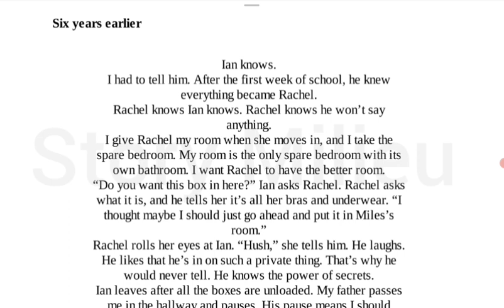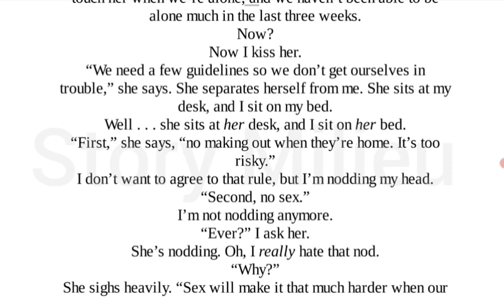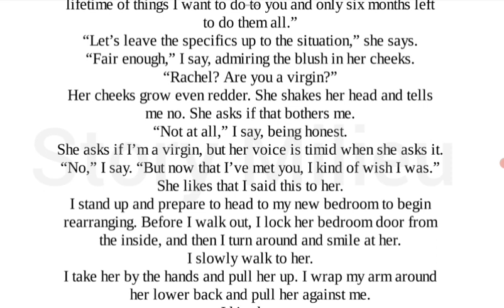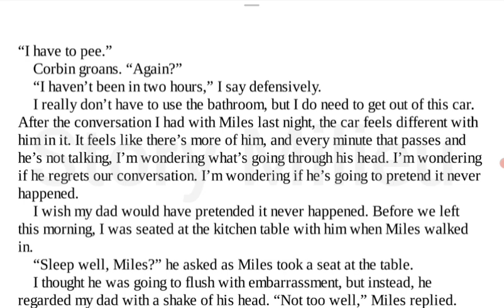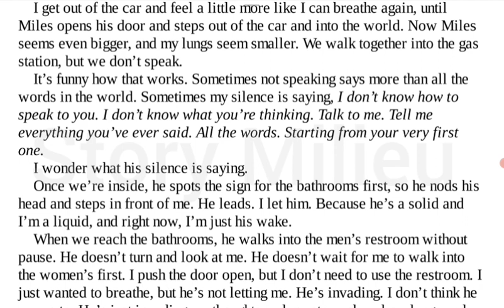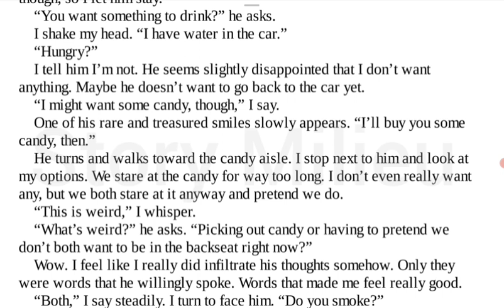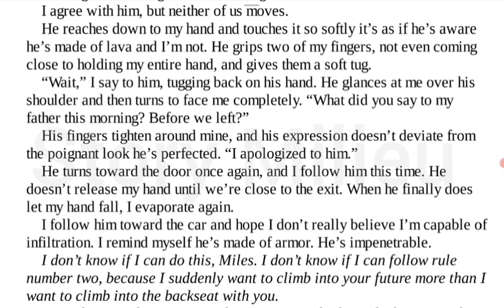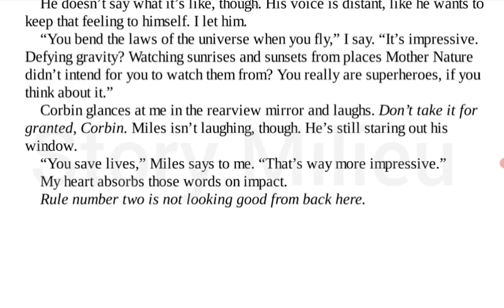Ugly love | 11 | Story explained in Hindi | Novel by - Colleen Hoover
Plot : Miles and Rachel shift together. Miles and Tate went to a candy shop.